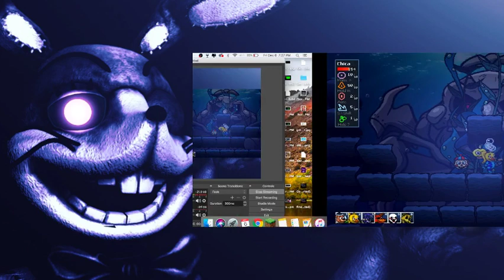Freddy in Space 2 | Trying to defeat the final boss (NO MIC)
RESPECT MODS
don't say anything raciest or you will get timed out by me or mod.